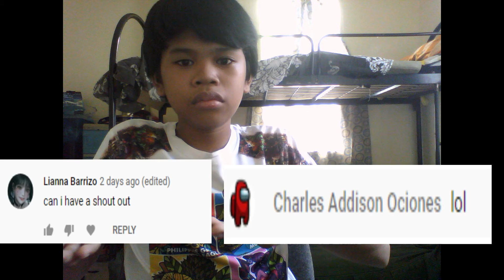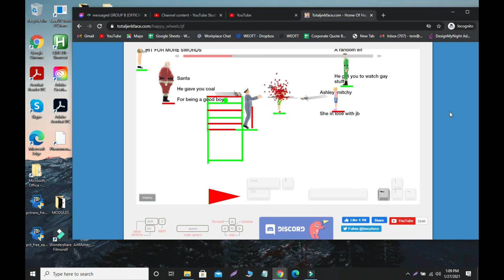happy wheels. With shoutout!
yall better see these wins